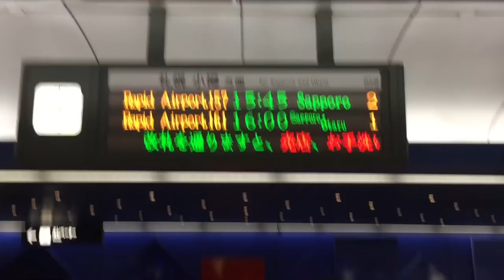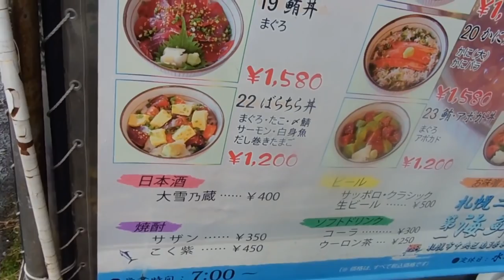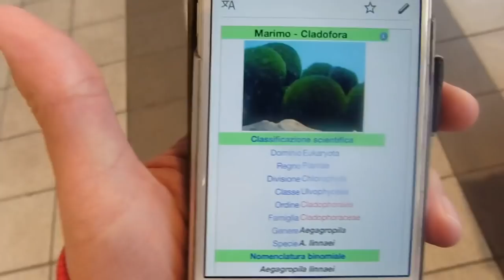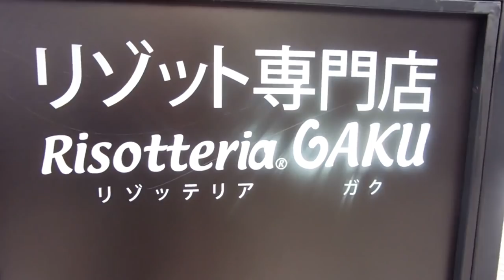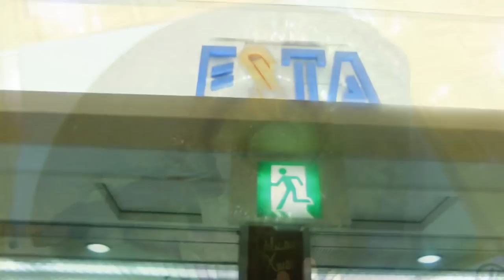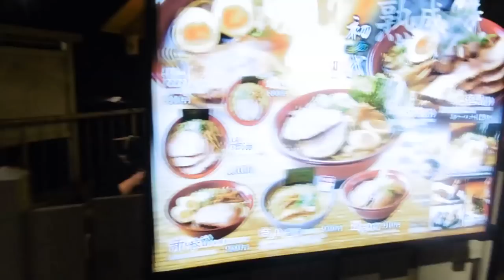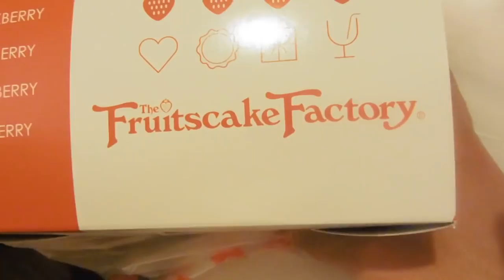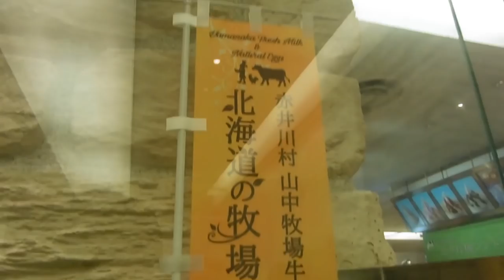Cosa fare sull'isola di Hokkaido in Giappone (Sapporo)